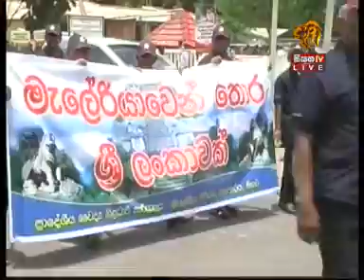Siyatha Tv News 2012 04 28